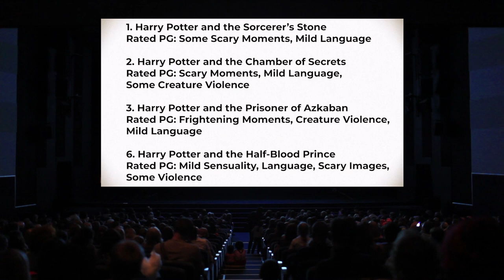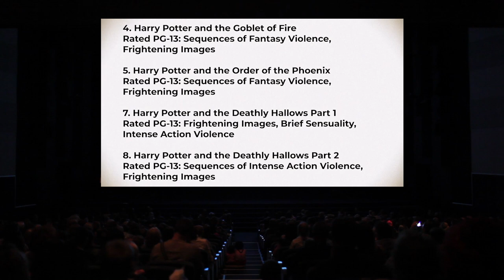Tilt Shift / Official Clip / The Harry Potter Series Part 1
Tim and Bryan focus on the Harry Potter series on this episode of Tilt Shift.

Watch Tilt Shift exclusively on Answers.tv.

Answers.tv is a worldwide Christian-based streaming service offering live and on-demand original content from Answers in Genesis, the Ark Encounter, and Creation Museum; as well as content from other worldwide ministries like Billy Graham Evangelistic Association, Bob Jones University, Grace Relations,  Living Waters, and more.